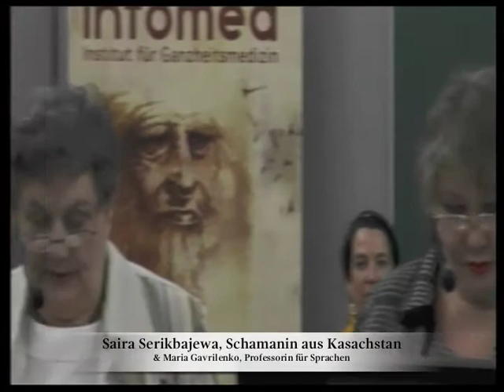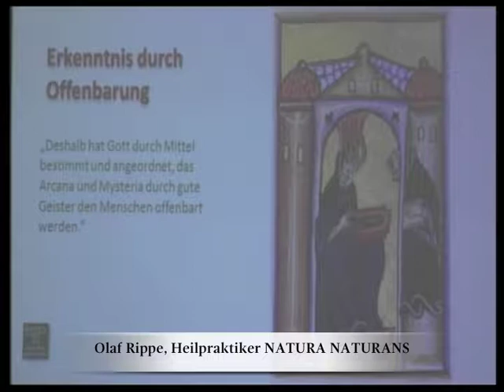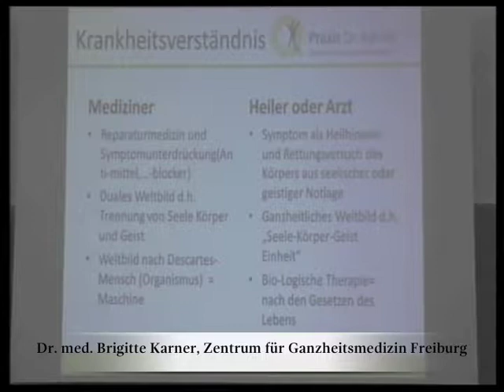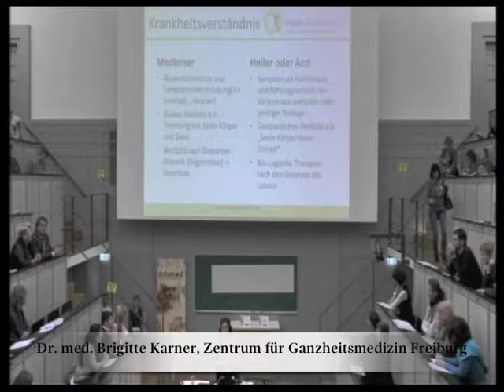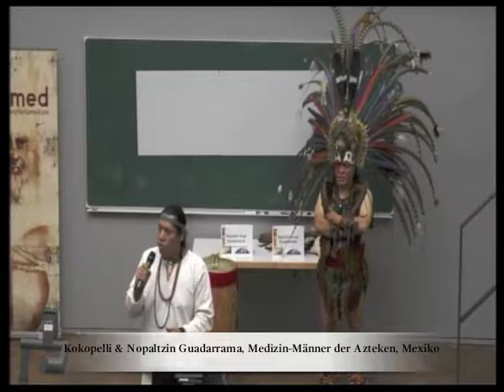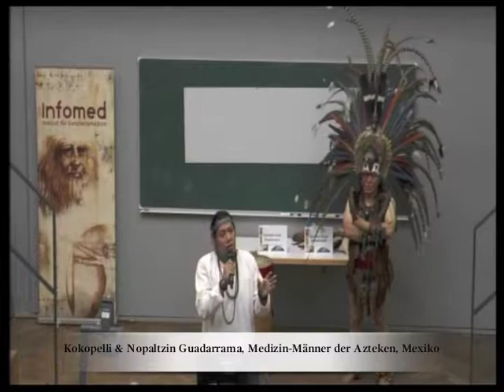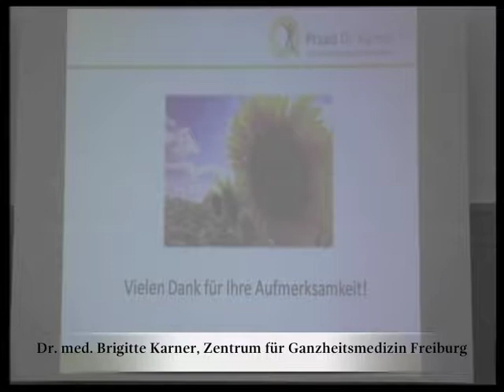Heiler, Schamanen und Medizinleute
über die Ganzheitsmedizin
Institut für Ganzheitsmedizin